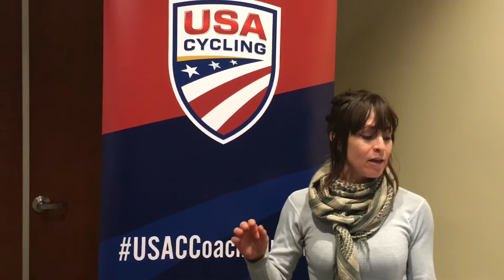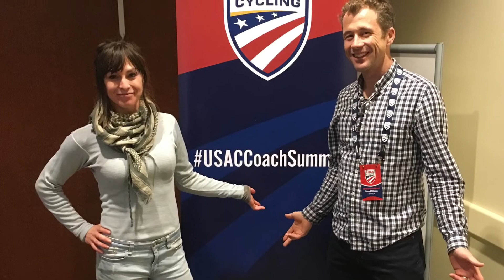Highlights - 2018 USA Cycling Coaching Summit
AchievePTC Coaches Sofi Marin and Dana Williams share a few highlights from the three-day USA Cycling Coaching Summit in Colorado Springs. We discuss tips on nutrition, training at altitude, interventions for women during different phases of the menstrual cycle, and an interview with former pro cyclist and Mitchelton-Scott World Tour Team Performance Director Ben Day of DaybyDay Coaching.